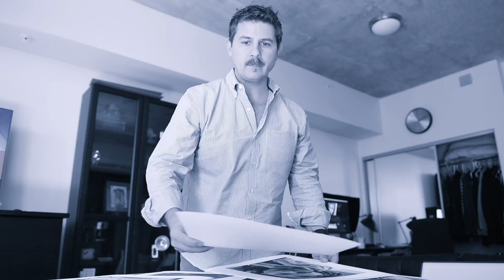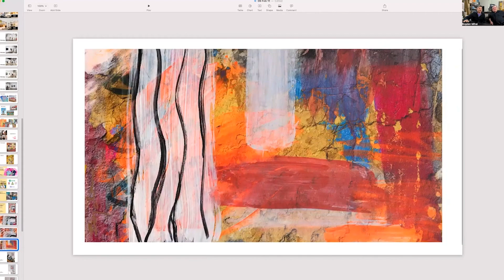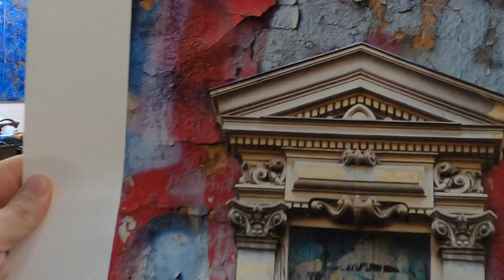Things are Falling Into Place: Art Life with John and Bogdan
Things are falling into place, and it's about time.  We've been super busy this week, but so much has gone right it's amazing.  We got loads of work done, had some great sales in the studio, and have been able to plan even more for the new nonprofit.  All of that as Spring has shown up at our very doorstep.  Join us to talk about the week that was, what we've been up to, and who we've met along the way.